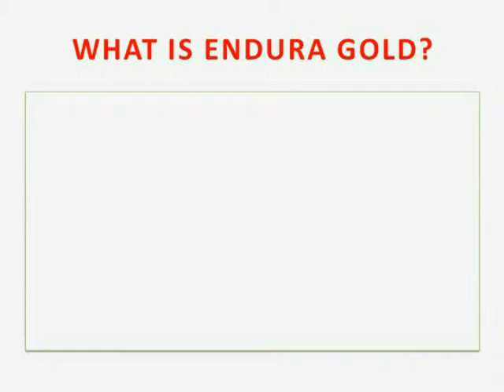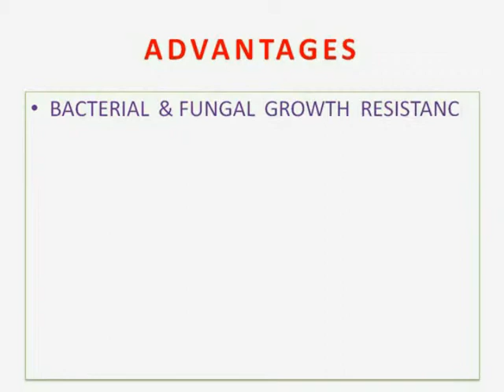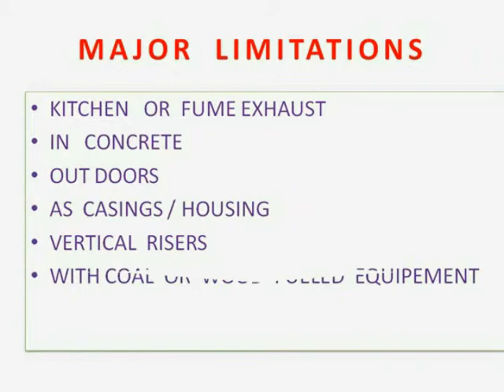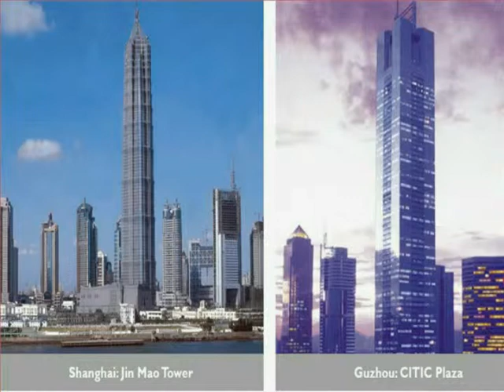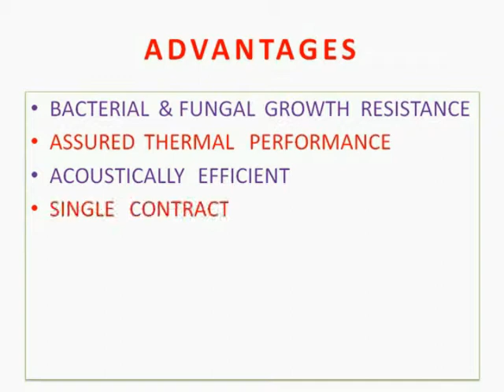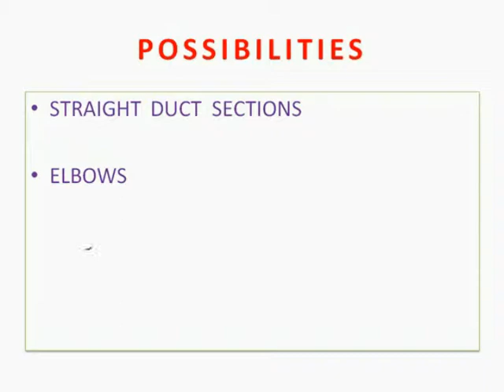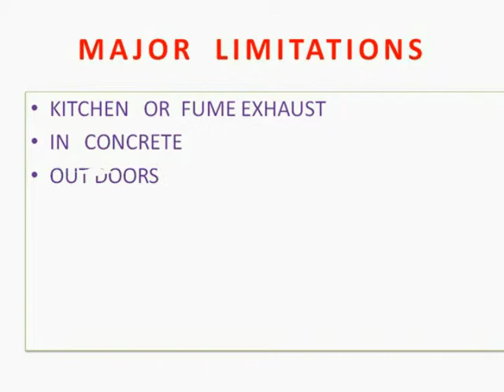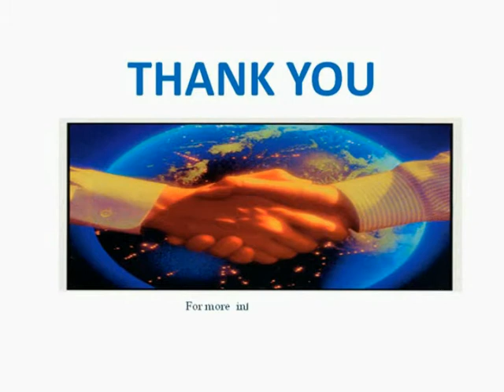Owens Corning Endura Gold™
EnduraGold™ Fiber Glass Duct Board helps to reduce noise transmission through the duct system and energy leakage by creating an airtight seal. It features a durable airstream surface that helps prevent fungus growth and enables easy cleaning.